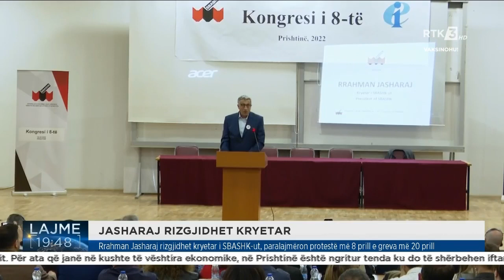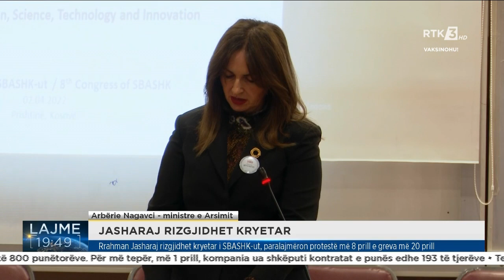JASHARAJ RIZGJIDHET KRYETAR